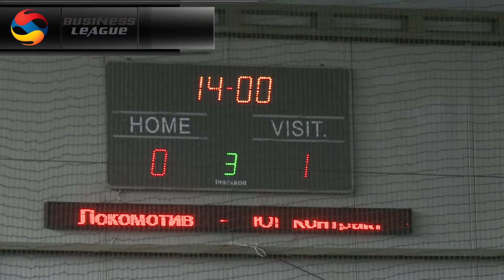10 тур|КЛ GOLD|Локомотив 3-3 ЮГ Контракт|HIGHLIGHTS| Business League | Бізнес Ліга |12-03-2017